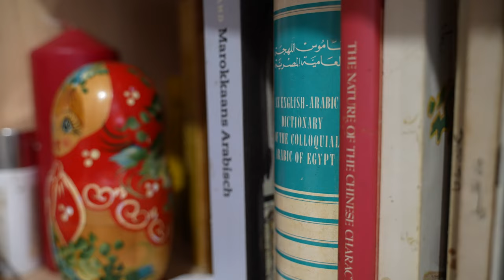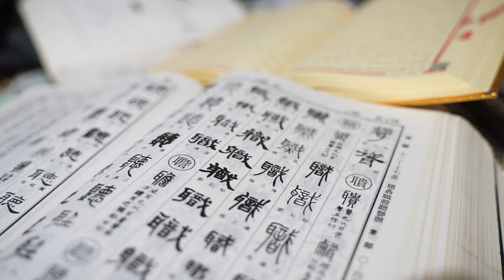Haagse Paradijsvogels | 'Dansopa' Roland Parijs danst door Den Haag: 'Het houdt mij jong'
In Paradijsvogels neemt presentator Pim Markering een kijkje in het leven van excentrieke Haagse personen. In de eerste aflevering volgt hij 'dansopa' Roland Parijs. De 68-jarige pensionado danst dagelijks door de straten van Den Haag en trekt veel bekijks.